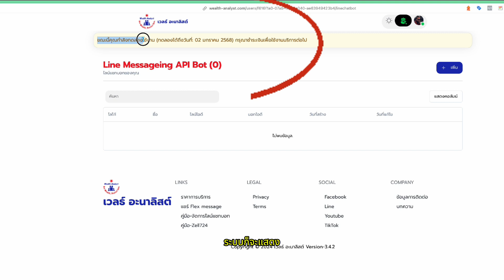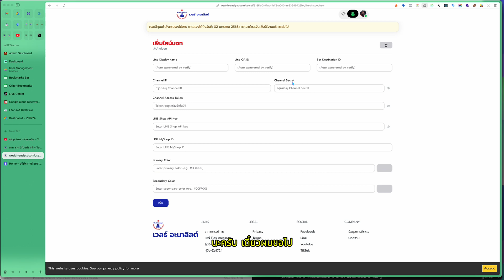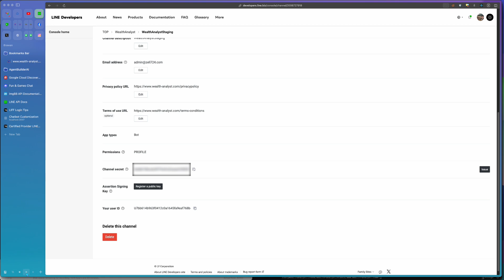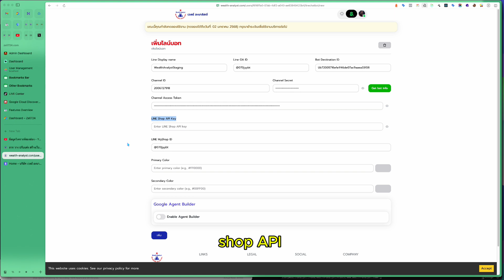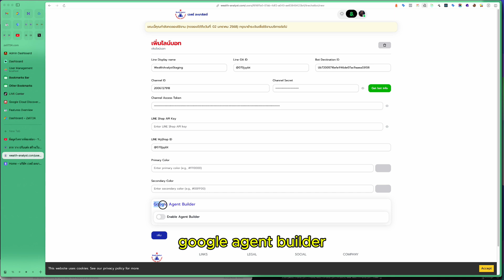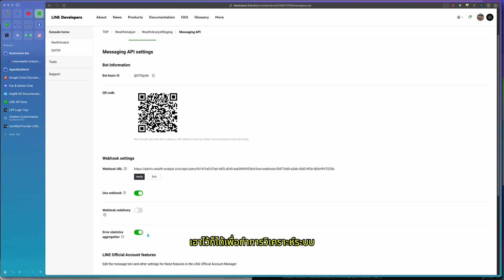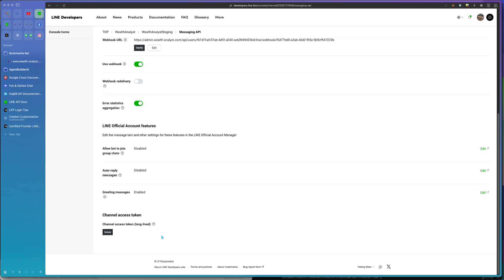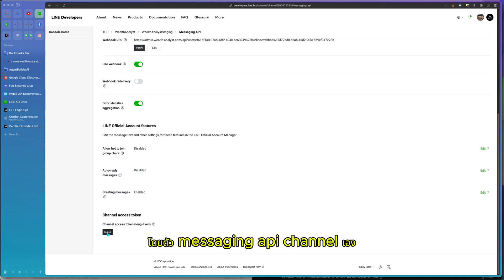สร้างบอท เชื่อมต่อระบบ Line Messaging API เพื่อใช้งาน Webhook - Line Chatbot แบบไม่ต้องโค้ด (2025)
คลิปนี้เป็นขั้นตอนการเชื่อมต่อระบบกับ Line Messaging API เพื่อใช้งาน Webhook ของระบบเราในการทำระบบ Line Chatbot แบบไม่ต้องโค้ด
ที่ให้คุณสามารถ กำหนด คำถาม-คำตอบ ส่งข้อความพร้อม ควิกรีพลาย ได้ง่ายๆ
รองรับการเชื่อมต่อไปยัง Line Shop เพื่อสร้าง Flex Message แสดงสินค้าจาก Line shop ได้ง่ายในไม่กี่คลิ๊ก
พร้อมสามารถคลิ๊กปุ่มที่ Flex Message ของสินค้าให้ลูกค้าไปสั่งซื้อสินค้าผ่าน Line Shop ของเราได้ทันที
เพื่อให้คุณสามารถใช้งาน Messaging API ได้อย่างเต็มระบบ ได้รับประสิทธิภาพสูงสุดๆ
ระบบจัดการ Line Messaging API แบบไม่ต้องเขียนโค้ด อัพเดทล่าสุด (2025)
ฟีเจอร์อัดแน่นสุดๆ อีกมากมาย
ข้อมูลเพิ่มเติม และ สมัครทดลองใช้บริการได้ที่
เนื้อหา
00:00 เริ่มต้น
01:03 เพิ่มข้อมูล Line chatbot เพื่อเริ่มต้นการเชื่อมต่อระบบ
01:25 แหล่งข้อมูลที่ต้องใช้ในการเขื่อมต่อ
02:16 Get Bot Info
03:05 พรีวิวเร็วๆกับการเชื่อมต่อ Line Shop เพื่อดึงสินค้ามาสร้าง Flex ง่ายดายไม่กี่คลิ๊ก
04:58 เชื่อมต่อ Webhook
05:38 การเปิดใช้งาน Webhook
จัดการข้อความแชทบอทหลังจากเชื่อมต่อ Line Messaging API
ที่มี Webhook พร้อมให้ใช้งานในตัวเอง
ที่สามารถส่งข้อความไปพร้อมกับ Quick reply ที่เกี่ยวข้องตามที่ต้องการ
ผ่านระบบจัดการข้อมูลไลน์แชทบอท บนแพลตฟอร์ม Zell724 แบบไม่ต้องโค้ด
ไม่ต้องมีความรู้ไอทีเชิงลึก
ไม่ต้องเขียนโปรแกรม
สะดวก ใช้งานง่าย สบายใจ เพราะมีผู้ดูแลระบบให้ทำงานได้อย่างมีประสิทธิภาพ
ทุกอย่างง่ายดาย แค่ใช้ แพลตฟอร์ม Zell724 จาก เวลธ์ อะนาลิสต์
สำหรรับระบบบริหารจัดการไลน์แชทบอท สามารถสมัครบริการเพื่อทดลองใช้ได้ฟรี 7 วัน
แพลตฟอร์ม Zell724 - เครื่องมือสร้างเว็บไซต์ด้วยการ ลาก-วาง
ที่เป็นมากกว่าแพลตฟอร์ม ลากวาง สร้างเว็บไซต์
เพราะระบบของเราเป็นระบบ eCommerce, Stock management และ POS ในตัว
เพื่อให้คุณทำธุรกิจได้ง่ายขึ้น
โฟกัสงานขายแล้วปล่อยให้ระบบจัดการข้อมูลหลังบ้านเป็นหน้าที่ของเรา
ไม่เพียงเท่านั้น เรายังเป็นที่ปรึกษาการตลาดออนไลน์ให้คุณตลอดอายุการใช้งานอีกด้วย

password: test123456

password: test123456
อุปกรณ์ที่ใช้งานในคลิป:
👉 กล้อง Sony ZV-E10 |
👉 MAONO AME2 - ชุดการ์ดเสียงใหม่,ชุดไมโครโฟนคอนเดนเซอร์,มิกเซอร์อินเทอร์เฟซเสียง |
👉 MAONO PM500T - ชุดไมค์พร้อมขาตั้งโต๊ะหรือแขนจับไมค์แบบติดโต๊ะ |

ติดต่อพัฒนาระบบ เขียนแอพ ทำเวบไซต์ การตลาด วางแผนการเงิน วางแผนประกัน หรือ จ้างงาน ได้ทุกช่องทางการติดต่อด้านบนเลยค่ะ